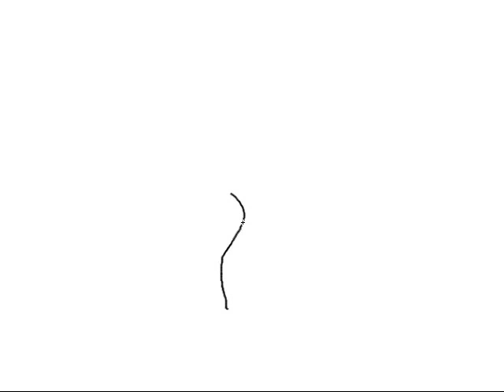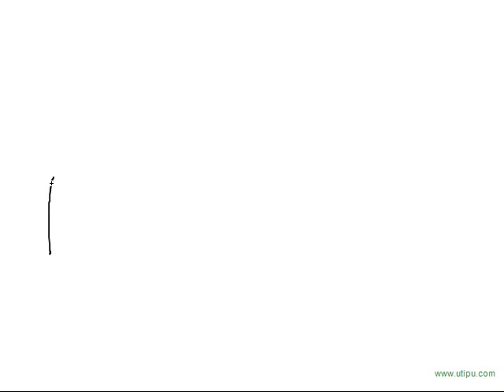Desenhando - Aquarela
Meu primeiro desenhando conforme a música.
Estrelando com uma clássica: Aquarela do Toquinho